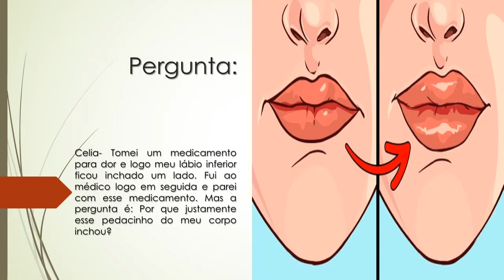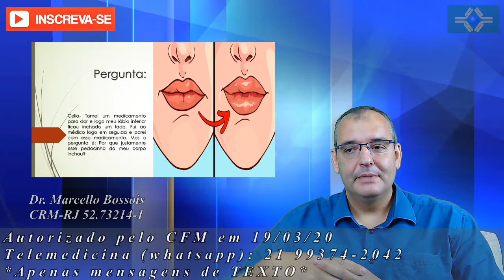Tomei um medicamento para dor e logo meu lábio inferior ficou inchado de um lado | Por que?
Celia- Tomei um medicamento para dor e logo meu lábio inferior ficou inchado um lado. Fui ao médico logo em seguida e parei com esse medicamento. Mas a pergunta é: Por que justamente esse pedacinho do meu corpo inchou?